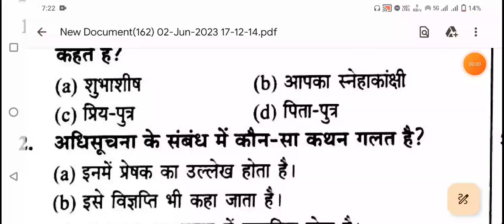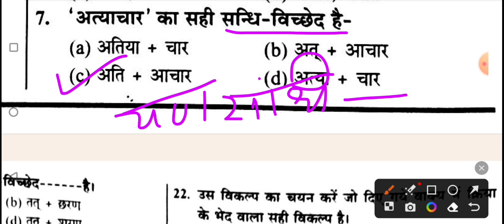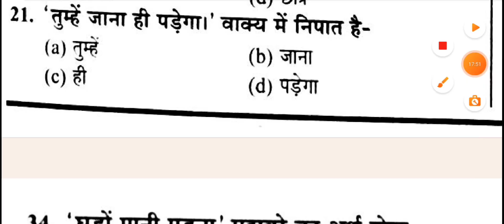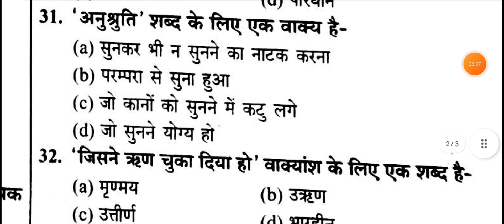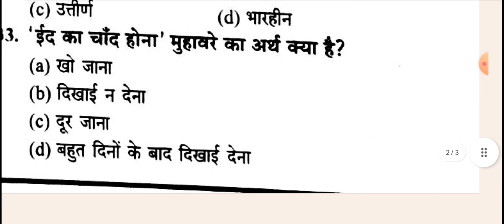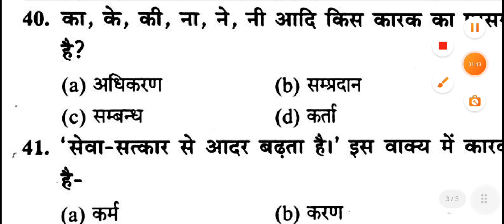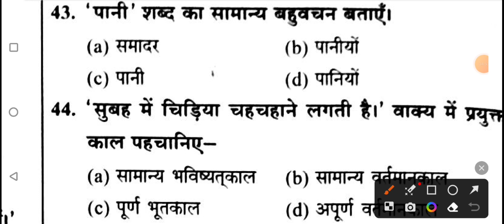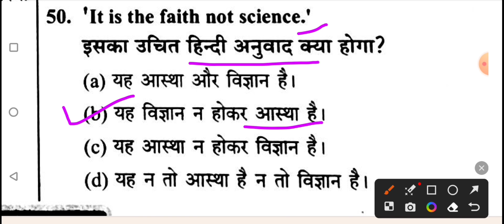UPSSSC VDO RE-EXAM PRACTICE SET 27 हिन्दी 2023/upsssc vdo re-exam हिन्दी PRACTICE SET/ Hindi vdo re-